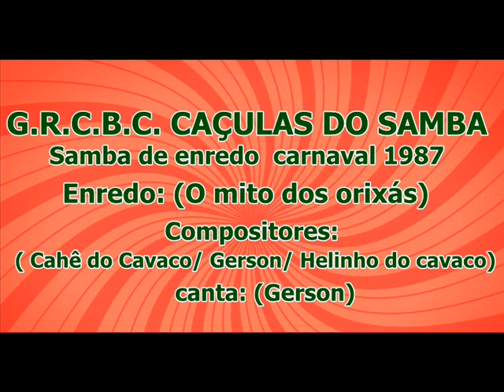G R C B C CAÇULAS DO SAMBA (Samba de enredo 1987)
Enredo:(O mito dos orixás) Compositores: (Cahê do cavaco/ Gerson/ Helinho do cavaco) Canta: (Gerson)